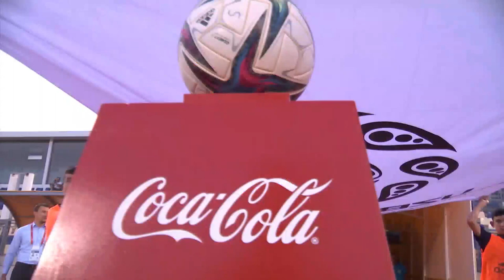SURXON — NASAF 1:2 O‘zbekiston Coca-Cola kubogi. 1/8 final uchrashuvi